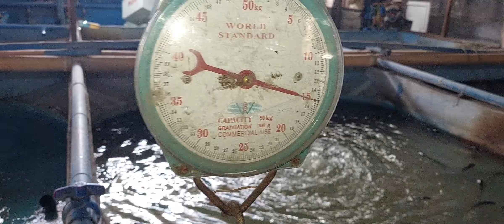BLACK EEL HARVEST FOR LOCAL ORDER(1)